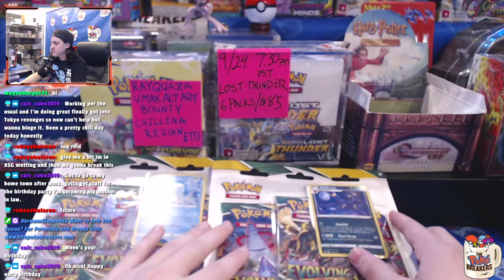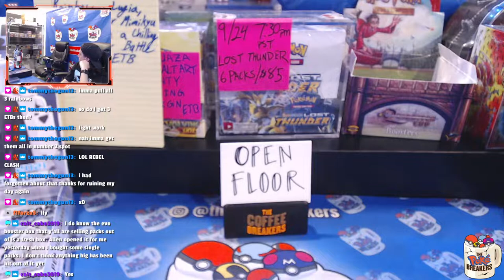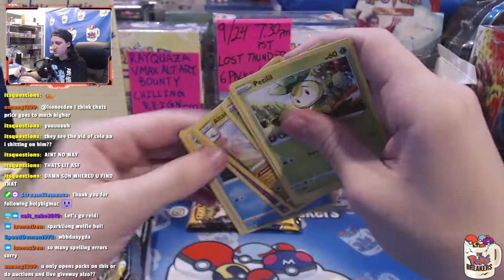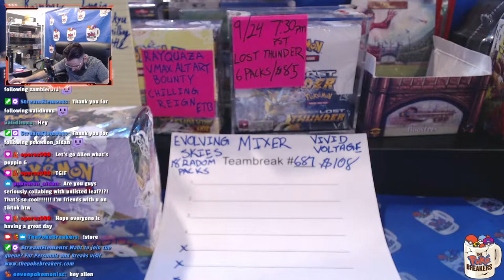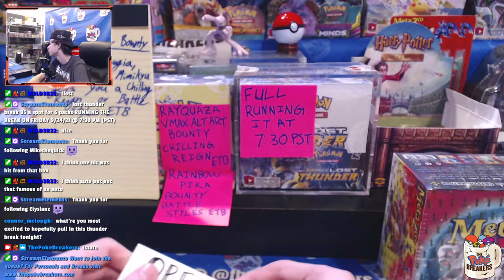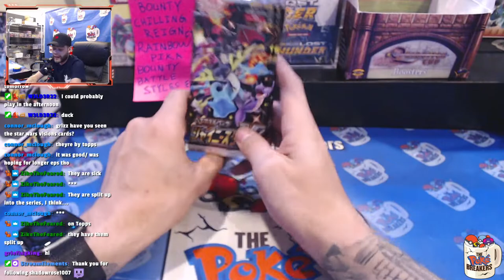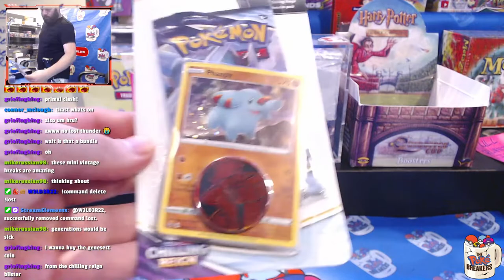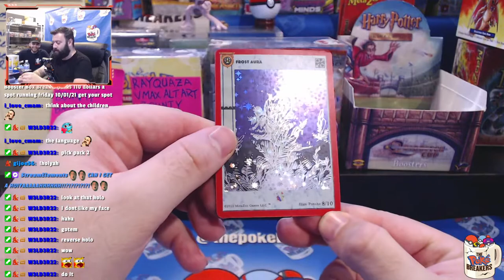Let's RIPPP | Ed and Reid ALL NIGHT | !shop